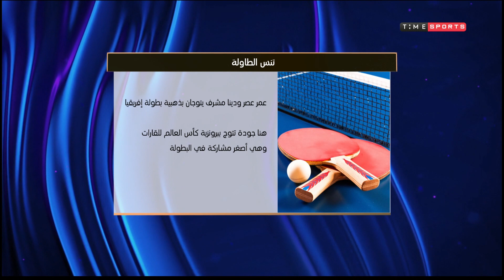حصاد 2019 -استعراض لأهم الأحداث الرياضية ..إنجازات الألعاب الأخري في 2019